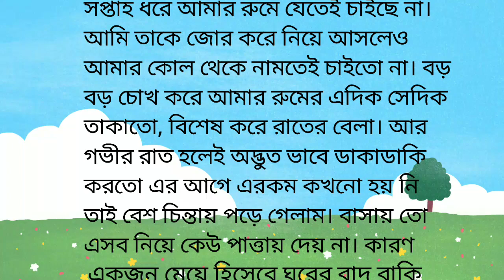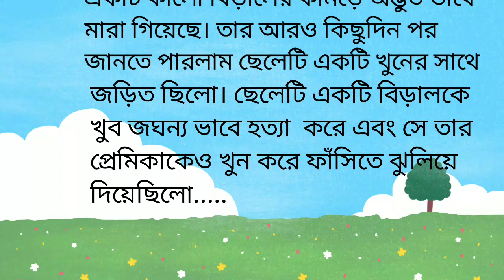কালো বিড়াল || Suspense story||Crime Story||Rahasya golpo||@subhi voice